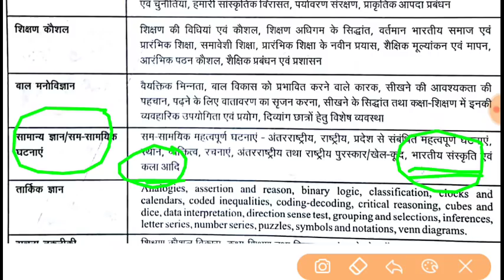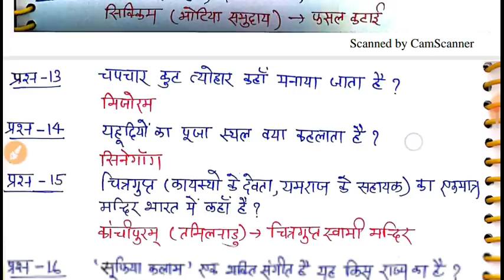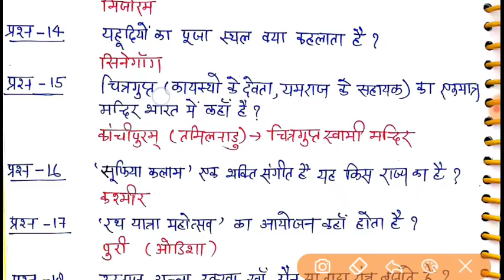कला एवं संस्कृति || अध्यापक लिखित परीक्षा विशेषांक || भारतीय कला व संस्कृति || kala & Sanskrti